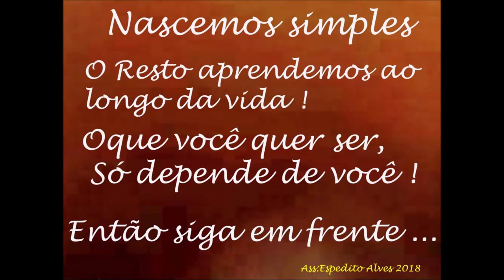ENGENHARIA SERGTECH SERGTEC ATENUADORES DE RF E PONTAS DE FERRO DE SOLDA